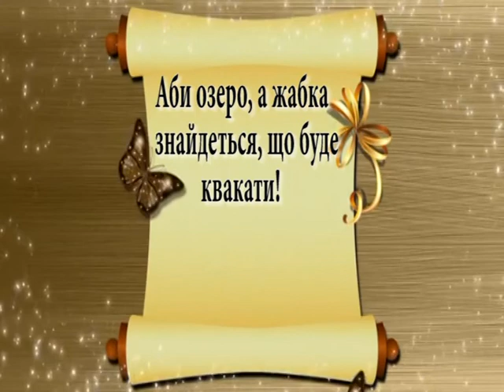Вечірня казка на 08 06 17